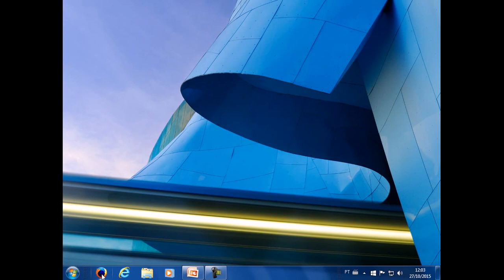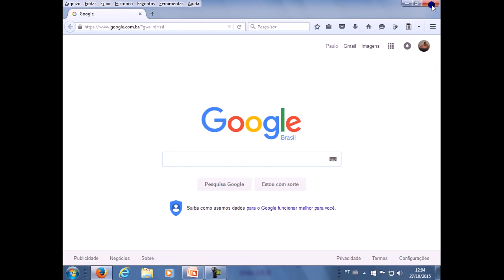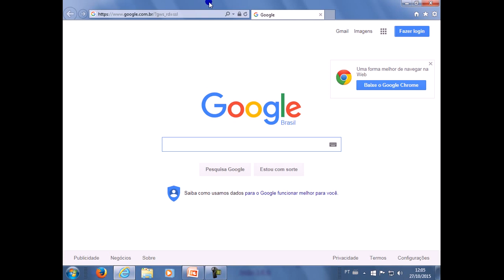Barra de Menu no Navegador de Internet.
Barra de menu no navegador de internet é uma opção que agiliza o acesso na hora da navegação. Um forte abraço e até o próximo vídeo.
▬▬▬▬▬▬▬▬▬ஜ۩۞۩ஜ▬▬▬▬▬▬▬▬▬
▬▬▬▬▬▬▬▬▬ஜ۩۞۩ஜ▬▬▬▬▬▬▬▬▬
😎 Assista nos links abaixo, mais vídeos do mesmo segmento: